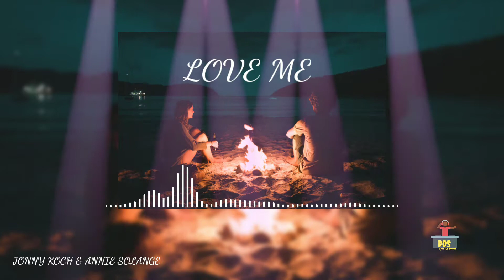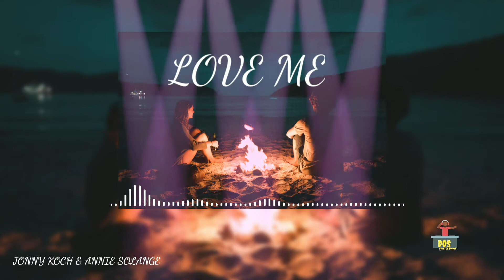Jonny Koch & Annie Sollange - LOVE ME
Jonny Koch & Annie Sollange - LOVE ME by Davil of songs